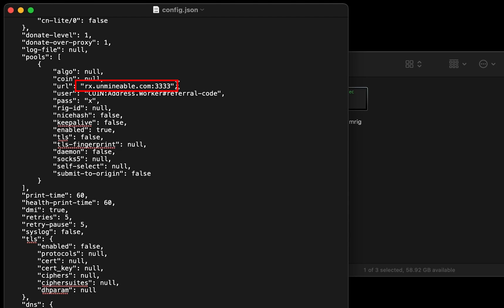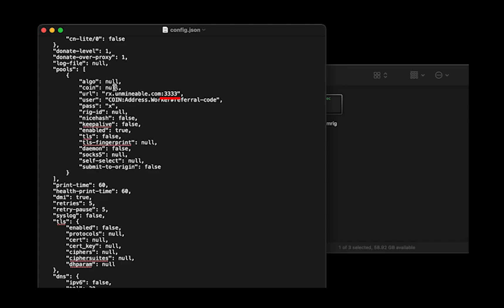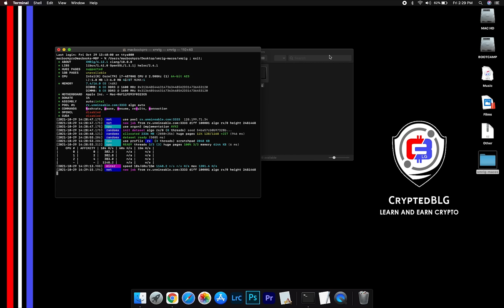How To Mine Neo On Any MAC | Intel or M1 | Fast and Easy | Beginner Guide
In this video, we show you how to easily mine Neo on any MAC (both macOS 10.13+, Intel or macOS 11+, Apple M1).
By following the steps, you can start NEO within 3 minutes.

Don't have a Neo Crypto Wallet?

Server

Alternative Port: 13333
▶US (EAST)
Alternative Port: 13333
▶CANADA
Alternative Port: 13333
▶EUROPE
Alternative Port: 13333
▶ASIA

Timestamps
0:00 Intro
0:19 Download Miner
0:26 Extract Miner
0:30 Miner Configuration
1:00 Settings
1:20 You're Mining Neo !
1:35 Web Dashboard
1:56 Outro

Tags & Hashtags
how to mine Neo 2022, how to mine Neo in 3 minutes, this beginner friendly mining tutorial, the best way to mine Neo for beginners, easily mine Neo on any mac, mine Neo on mac, mine Neo at home, easy way to earn passive income, how to mine your first Neo , Neo mining on mac